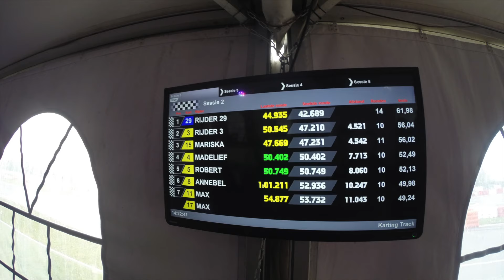Karten in Lelystad